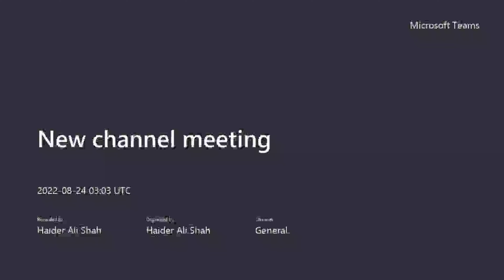Best strategy to Avoid loss | Trading mindset | Risk management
This strategy tells you on how to avoid $$ loss and potential emotional damage.